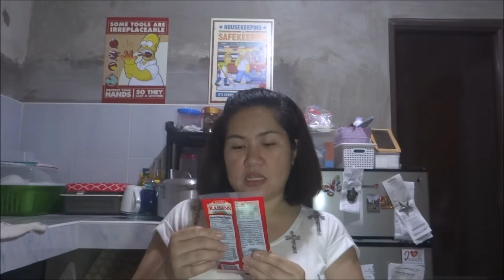May Grocery Haul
I’ll see you in my next videos.